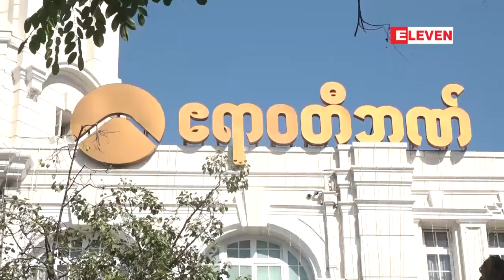ပုဂၢလိကဘဏ္မ်ားထံ ေဒၚလာအပ္ရာ ရာခိုင္ႏႈန္း ျဖတ္ေတာက္မႈမွာ ...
ပုဂၢလိကဘဏ္မ်ားထံ ေဒၚလာအပ္ရာ ရာခိုင္ႏႈန္း ျဖတ္ေတာက္မႈမွာ မညွာမတာျဖစ္ေနသျဖင့္ နုိင္ငံပိုင္ဘဏ္ သံုးခုထံ ေဒၚလာအပ္ရာတြင္ ျဖတ္ေတာက္မယူရန္ အဆိုျပဳထားဟု ျပည္ေထာင္စု၀န္ၾကီးဦးစိုး၀င္း ေျပာၾကား (ရုပ္သံ)

အျမဲတမ္းျမတ္ေနတဲ့ ပုဂၢလိကဘဏ္ေတြမွာ ေဒၚလာအပ္တဲ့အခါ ရာခိုင္ႏႈန္းန႔ဲျဖတ္ေတာက္တာဟာ မညွာမတာလုပ္ရာ က်ေနျပီး နုိင္ငံပိုင္ဘဏ္သံုးခုမွာ  ေဒၚလာအပ္တဲ့အခါ  ျဖတ္ေတာက္မယူဖို႔ အဆိုျပဳထားတယ္လို႔ စီမံကိန္းႏွင့္ ဘ႑ာေရး ၀န္ၾကီးဌာန ျပည္ေထာင္စု၀န္ႀကီး ဦးစိုး၀င္းက ေျပာပါတယ္။